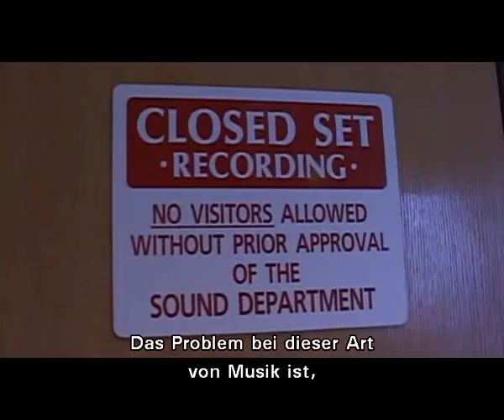Hans Zimmer - making of MATCHSTICK MEN soundtrack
Short  featurette about hans Zimmer creating the Soundtrack for MATCHSTICK MEN feat. exclusive Interviews and scenes from the recording studio.

I got more exclusive Hans Zimmer interviews and making of's on my channel.